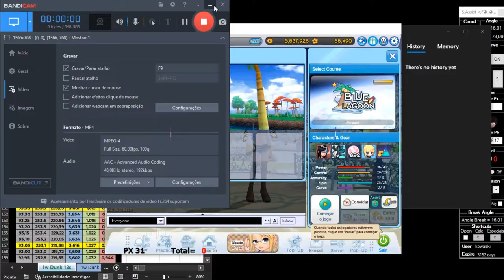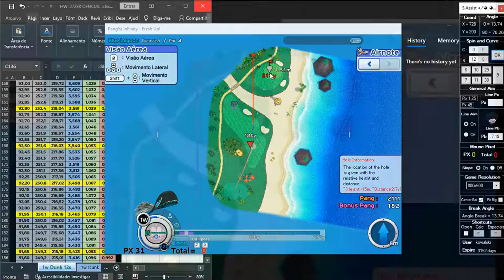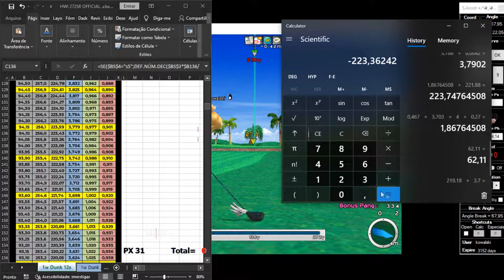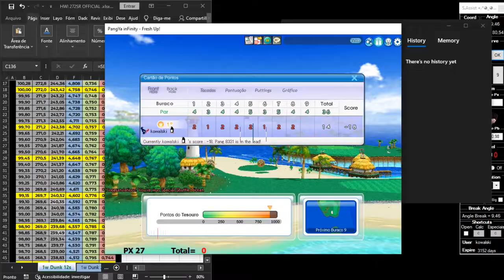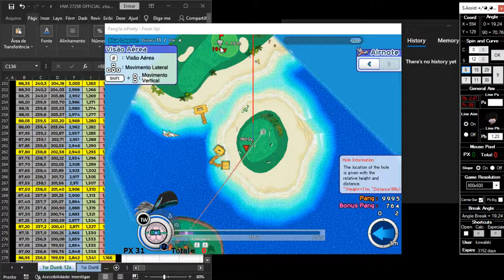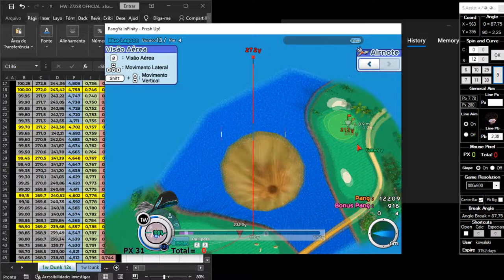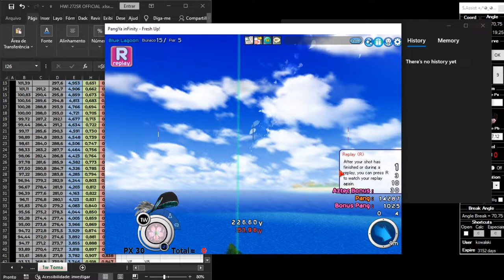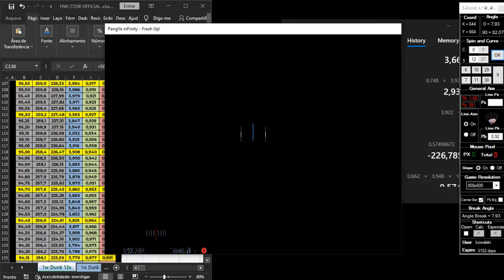-41 Blue Lagoon Kowalski(e32) (Pangya Infinity) (Full Gameplay)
Hwi table + Scientific calculator
Drive: 272SR.
Control 25.
Spin 29.
Curve 12.